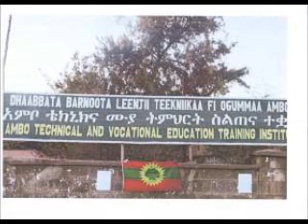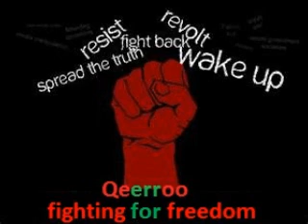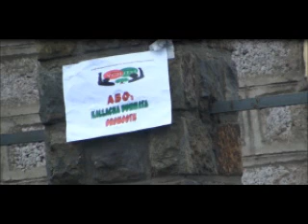"Ka'i Ka'i" Wallee Haaraa Hawwisoo Qeeerroo Bilisummaa Sadaasa 25,2014